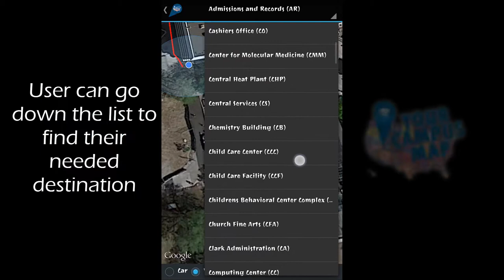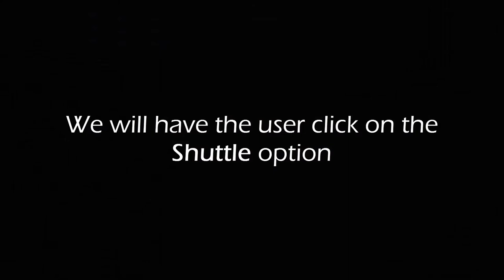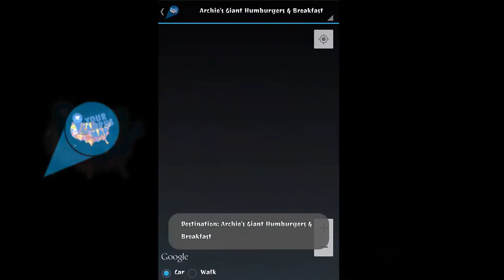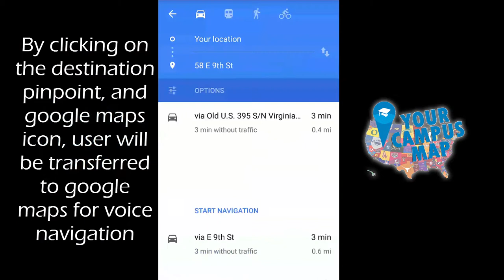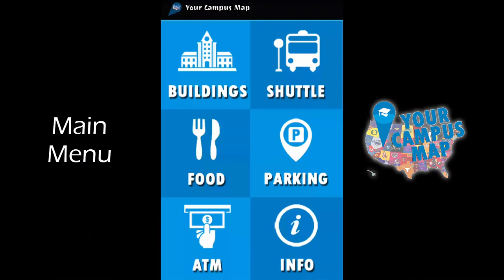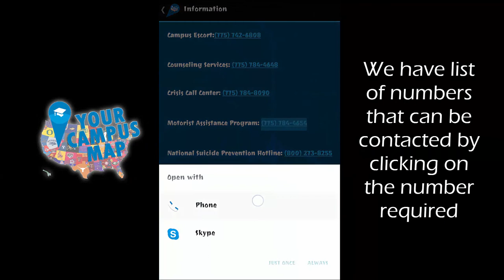Your Campus Map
The initial goal of Your Campus Map application is to provide an interactive interface in which any students and/or visitors who are unfamiliar with the layout of the university can have a portable guide that will direct them to their destination as efficiently as possible. Upon downloading the application from the Google Play store to any Android device, the application should be a very convenient way of navigating through the university campus. The benefit that the visitor or student can get is tremendous, in that the user could receive any information on any building or on-campus business.